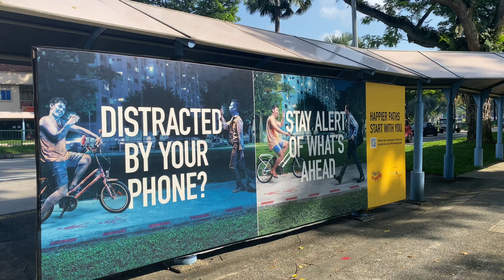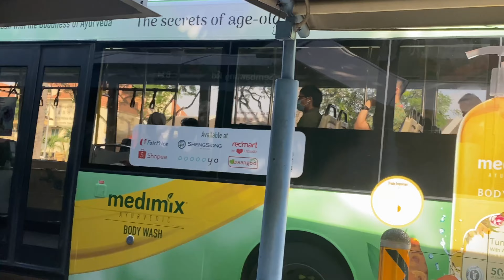Rain and Shine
Bus. shops and Rain